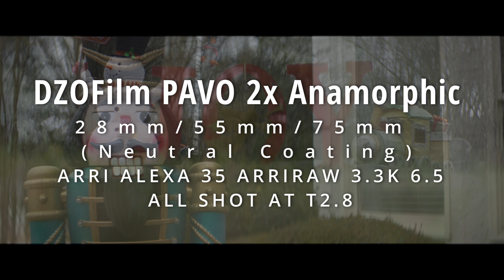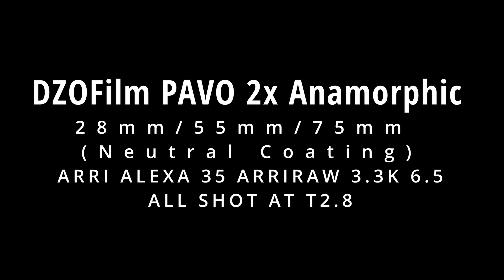DZOFilm PAVO 2X ANAMORPHIC LENSES TEST -28mm/55mm/75mm all at T2.8 Shot on ARRI ALEXA 35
DZOFilm PAVO 2X ANAMORPHIC LENS TEST
28mm/55mm/75mm all at T2.8
On an ARRI ALEXA 35 ARRIRAW 3.3K 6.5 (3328 X 2790)